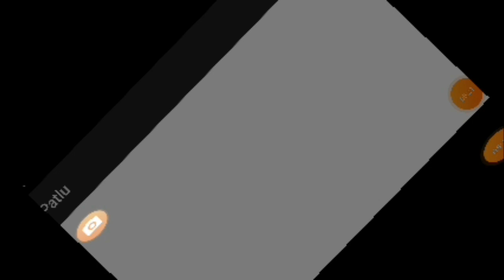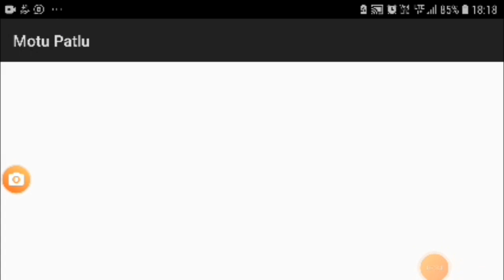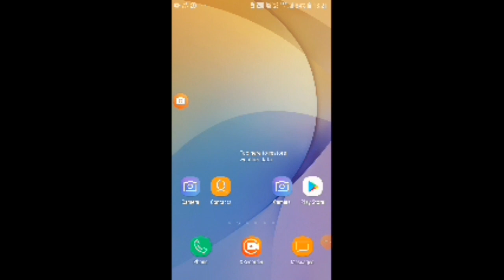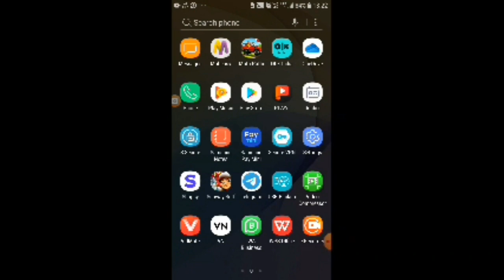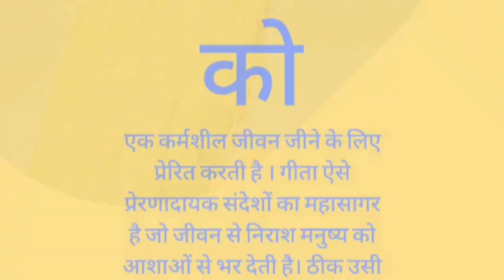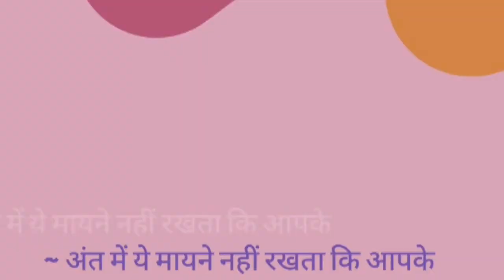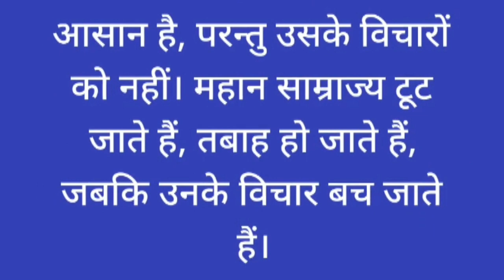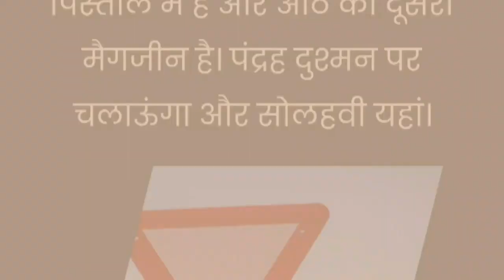Motu patlu Web Series part 5#viral free vivek best modi Motu aur Patlu Children Baby Vedio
मैंने बाइक ,कार बेचने का तथा Reselling का बिजनेस शुरू किया है कृपया अपनी पुरानी नयी बाईक, कार और स्कूटी खरीदने तथा बेचने के लिए डिटेल्स हमारे साथ WhatsApp पर शेयर करें

प्लाट आदि खरीदने तथा बेचने के लिए सम्पर्क करें
मकान बनवाने तथा

किताबें खरीदने तथा बेचने के लिए सम्पर्क करें

डेली काम के सामान खरीदने तथा बेचने के लिए सम्पर्क करें

केक पिझ्झा पेस्ट्री खरीदने तथा बेचने के लिए सम्पर्क करें

बेंक संबंधी कार्य हेतू तथा Insurance ,New account open ,Loan के लिए सम्पर्क करें

Electronic Items खरीदने तथा बेचने के लिए सम्पर्क करें

होटल बुकिंग के लिए सम्पर्क करें
Youtube channel or Alltech Connect Sale Big Sale offer within Republic Day Offer Happy to Hear You And Connect With us Whatsapp No. Linked in profile Youtube channel or Alltech Connect instagram santosh009972 aberkingsanu